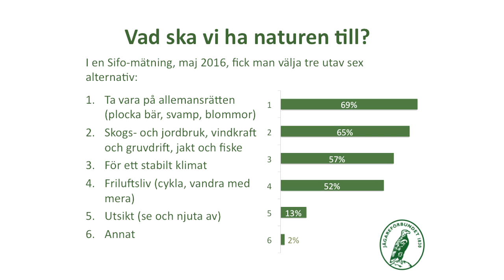Vad ska vi ha naturen till? - Sammandrag Almedalen 2016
Sammandrag (ca 20 min) från samtalet kring frågan "Vad ska vi ha naturen till?" från Almedalsveckan 2016.

Vetenskapsjournalisten Henrik Ekman leder diskussionen med bland andra Göran Greider och Maria Wetterstrand som spanar in i framtiden tillsammans med Sara Cousins, professor i naturgeografi
och representanter från Svenska Jägareförbundet.

Vildsvin, biofobi, skogsbruk, miljöhänsyn, friluftsliv, vargar, naturresurser … och hur blir det med jakten och annat brukande av naturen i framtiden?

Sverige består mest av skog – men ingen är där! Svenska Jägareförbundet ser med oro på utvecklingen när allt färre vistasi naturen. Många är rädda för att vara i skogen och ser inte skillnad på en bofink och blåmes, eller vet var blåbär växer och hur ett harspår ser ut. Samtidigt som kunskapen om naturen minskar stiger intresset för att äta mer ekologiskt och att leva hållbart.